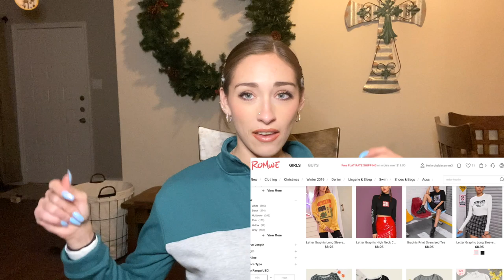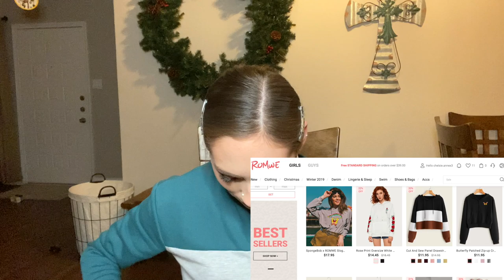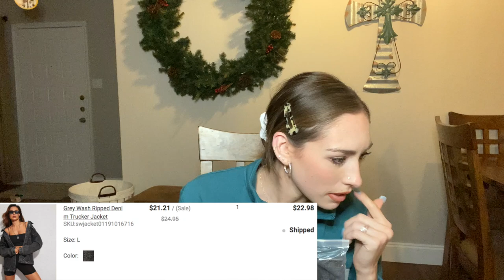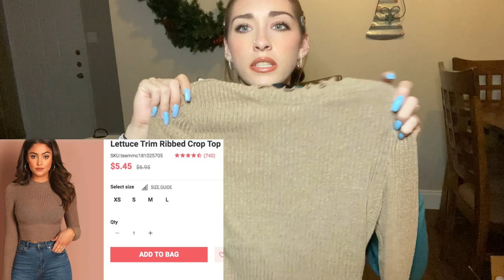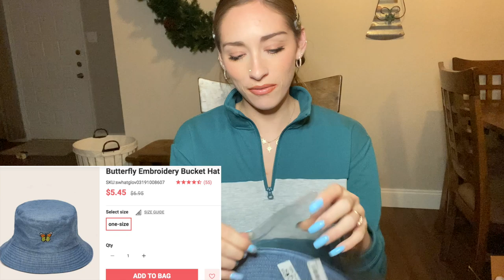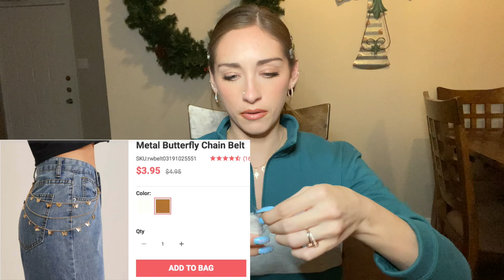Cheapest Romwe Haul!! | Romwe is stepping up their game!!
Hi my babiesss, I hope you enjoy x3 xoxo
I am normally a size Medium in juniors, and sometimes small in "mature women's clothing". hehe
I ordered size Large for everything in the order!! ( except butterfly shirt, medium)